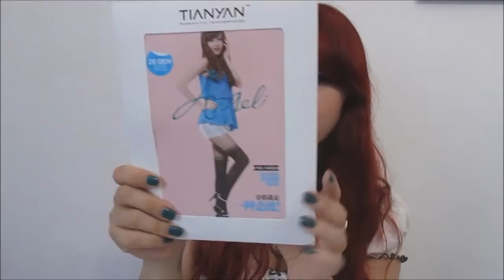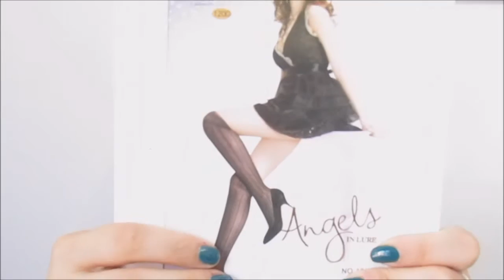Unboxing Bodyline | La Stanza di Sara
Salve pasticcini qualche giorno fa mi è arrivato un ordine che avevo fatto da Bodyline e ho deciso di aprirlo con voi

Puoi seguirmi anche su:
You can follow me also on:

Grazie mille ♡♥♡♥♪♫♬
Muuuah *3*